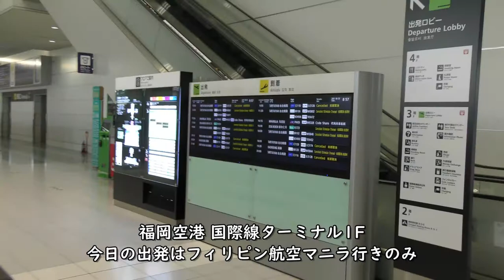【誰もいない】福岡空港国際線ターミナル【ガラガラ】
2021年6月20日撮影、福岡空港国際線ターミナルの様子です。新型コロナウイルスの影響で国際線の欠航が相次ぎ、当日はフィリピン航空マニラ便のみが運航していました。

【撮影機材】
Panasonic 4K VZX990M 64GB HC-VZX990M-W
4K ビデオカメラ VZX992M

Everyday Update!